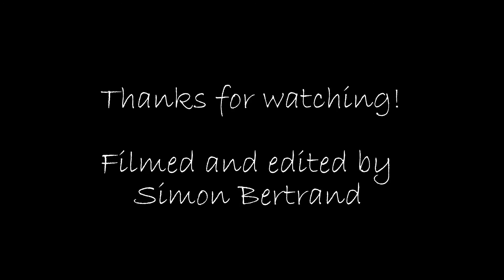Winter Fly fishing Bow River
Fly-Fishing the bow river in the winter on one of those nice chinook days. Got to love Alberta for that!